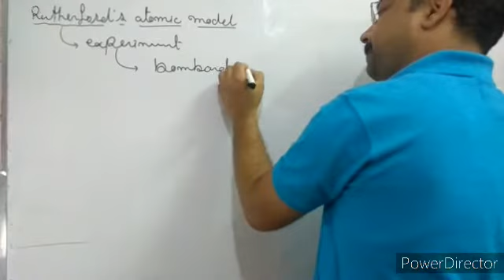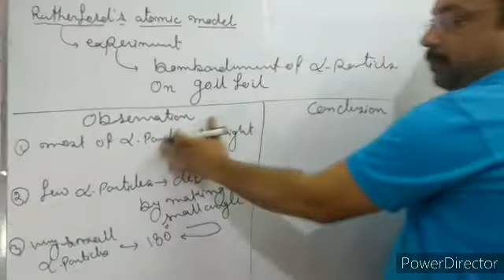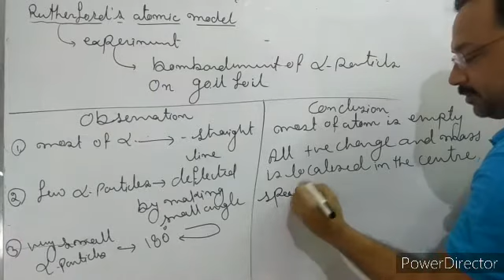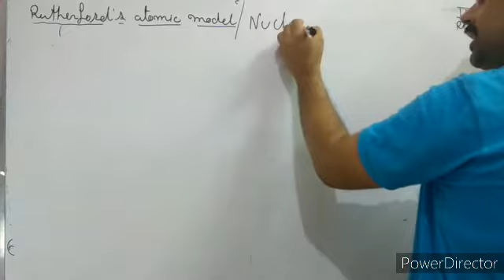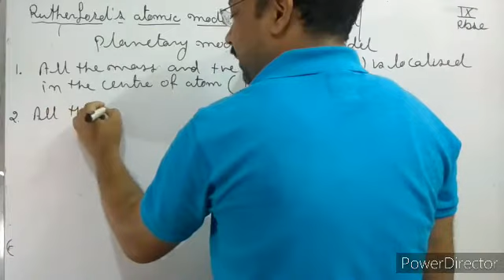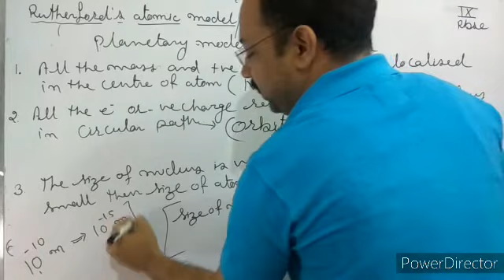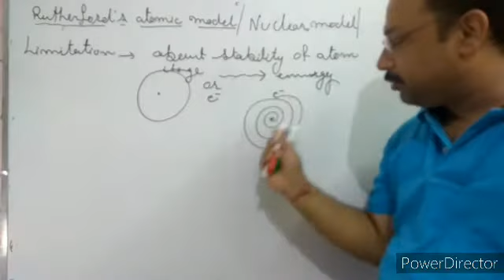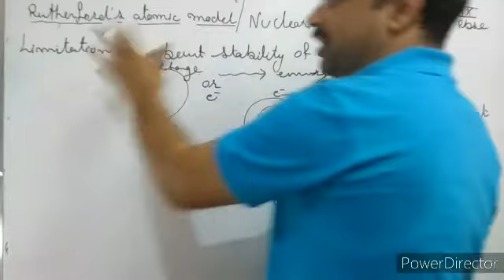Rutherford's atomic model class 9th rbse